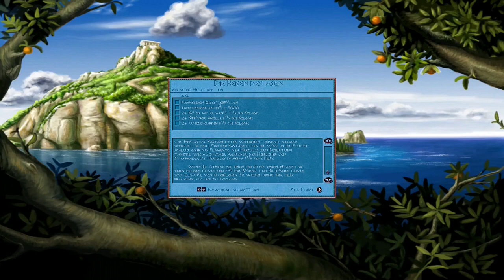ZEUS (Herrscher des Olymp) Die Reisen des Iason: Episode 03 -Ein neuer Held trifft ein-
In der dritten Episode des Abenteuers - Die Reisen des Iason - ist es nun endlich so weit. Wir bringen das Golden Vlies aus Kolchis zurück nach Iolkus. Dafür müssen wir den Held Iason rufen. Denn nur er kann das Goldene Vlies zurückbringen und damit den Fluch des Zeus aufheben.